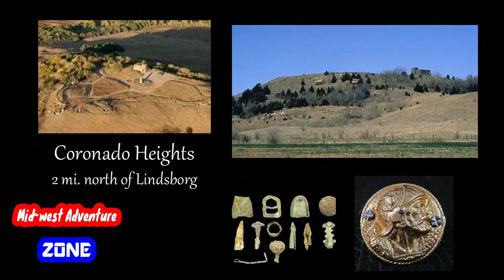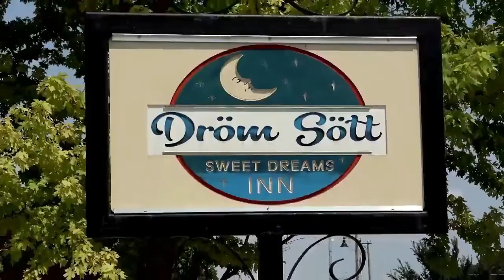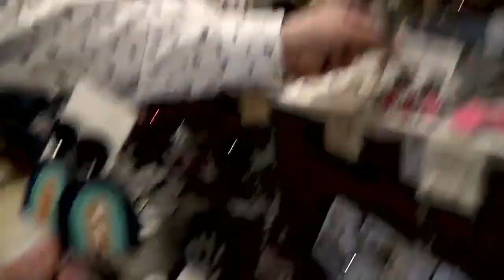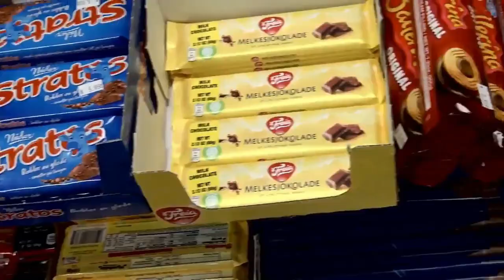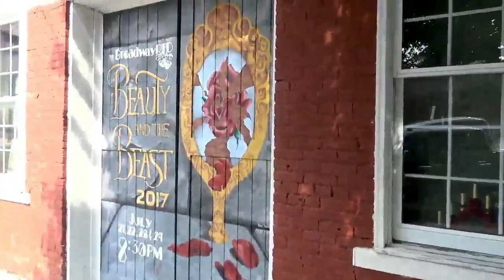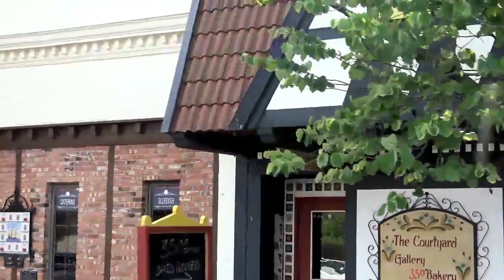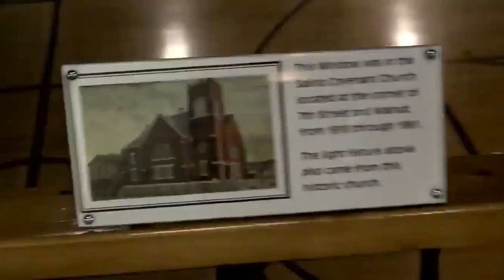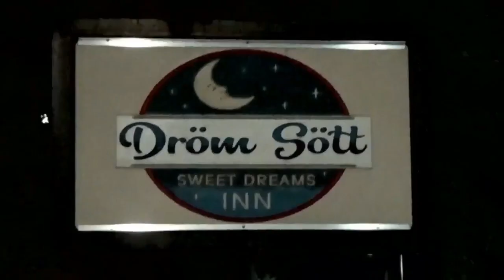Little Sweden in Lindsborg, Kansas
Tom & Julianna visit "Drom Sott : The Sweet Dreams Inn" of Lindsborg, Kansas
Tom Weidenbener & Julianna Weidenbener . Recorded Saturday July 17, 2021
Special thanks to the Drom Sott: Sweet Dreams Inn hotel staff /Special thanks to The Renaissance Cafe of Assaria